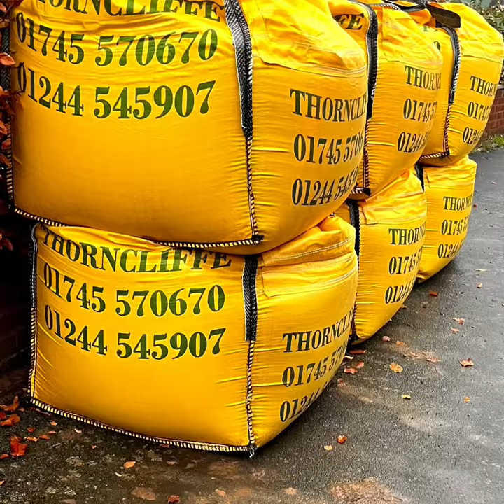DELIVERING THE GOODS! 1 HOUR IN 34 SECONDS crane hgv hiab driver truck vlog UK 🇬🇧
HELLO, THIS IS ONE HOUR OF A MONDAY MORNING CONDENSED DOWN TO 34 SECONDS,I HOPE YOU ENJOY THE SHORT VIDEO.